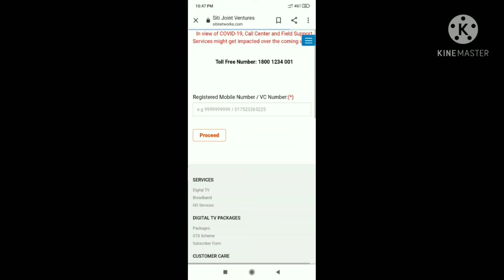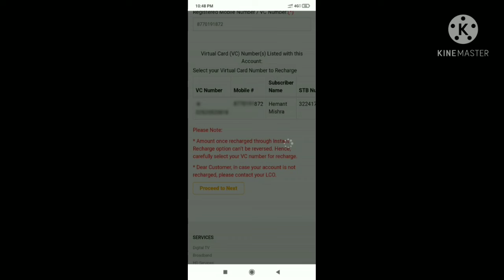कैसे करें सिटी केबल का ऑनलाइन payment ।